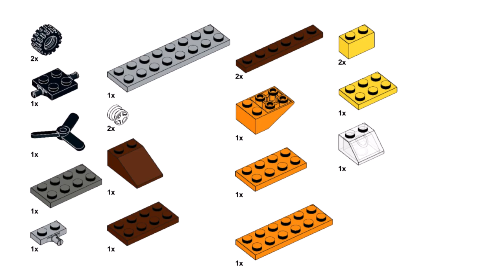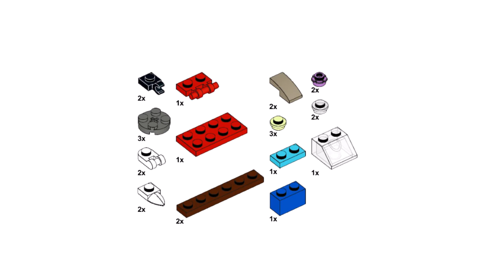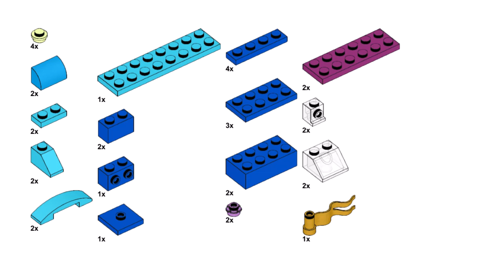VEHICLES PART 2 Lego classic 11018 ideas How to build Food van Motorbike Plane Race car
How to build Lego car, plane, food van, motorbike, race car? Following these instructions, you can build a vehicles from only  the parts of the Lego classic 11018

00:00 building Lego classic 11018 mini car
01:40 building Lego classic 11018 race car
03:35 building Lego classic 11018 plane
05:28 building Lego classic 11018 motorbike
09:19 building Lego classic 11018 car
14:03 building Lego classic 11018 food van